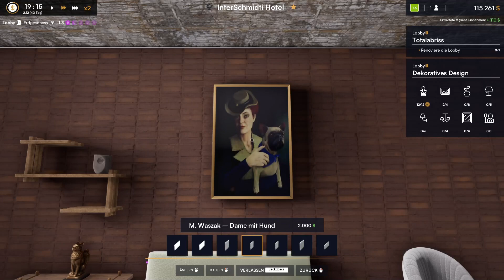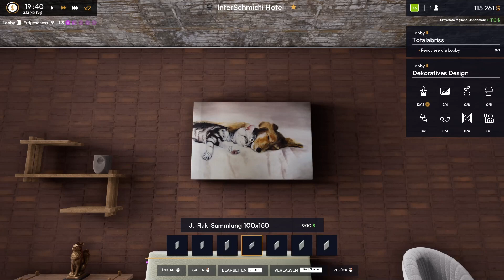Hotel Renovator #09 - Deko für die Lobby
Wenn dir das Video gefällt, unterstütze mich gerne mit einer Bewertung und einem kostenlosen Abo.